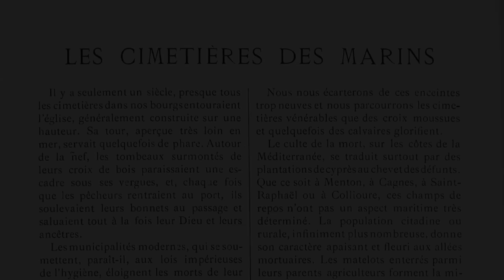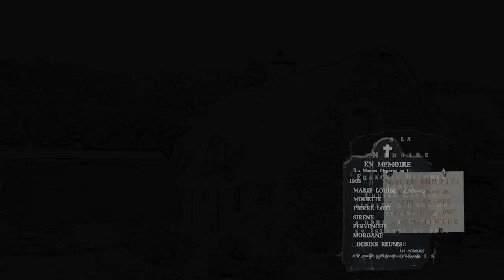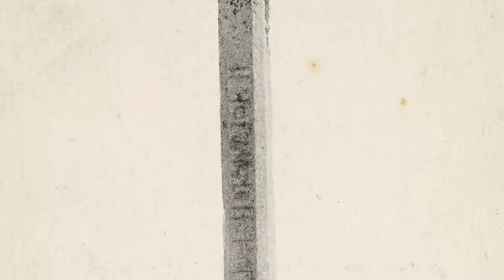Histoire funéraire bretonne : Le mur des disparus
Découvrez quelques traditions funéraires de Bretagne dans ce cycle de vidéos sur ce sujet ! Sans aller chatouiller l'Ankou, je vous emmène à travers archives et histoire pour découvrir des éléments passionnants locaux. Degemer mat !

Jean Kerlévéo (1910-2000), Paimpol au temps d'Islande, Éditeur Chasse Marée, Parution 03/03/2003 François Chappé, L'épopée islandaise 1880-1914 : Paimpol, la République et la mer,
Elín Pálmadóttir, Les Pêcheurs français en Islande, édition Thélès
Nelson Cazeils, Les Pêcheurs d'Islande,